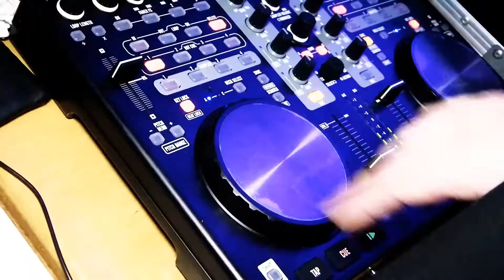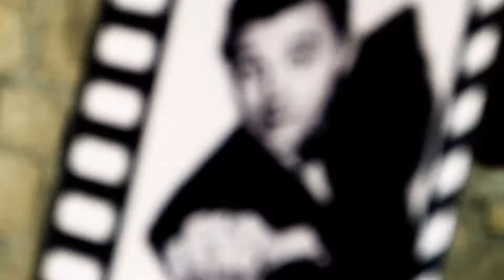Organizacja imprez - ELITE MUSIC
Organizacja imprez firmowych na przykładzie. Zapraszamy!